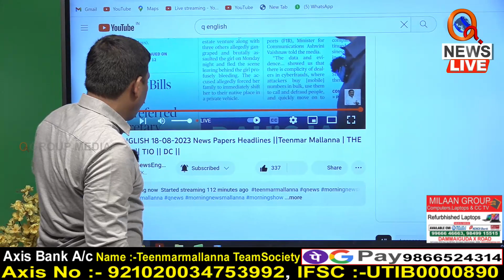త్వరలో హిందీలో మల్లన్న మార్నింగ్ న్యూస్ | Teenmarmallanna | Qnews